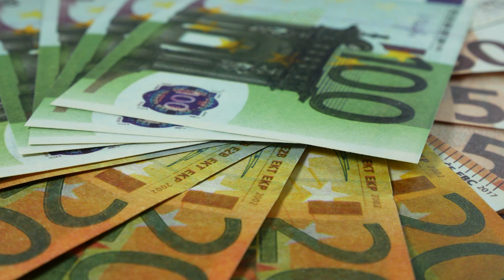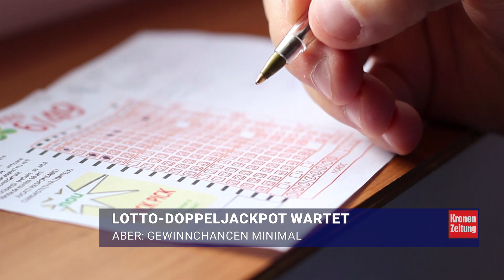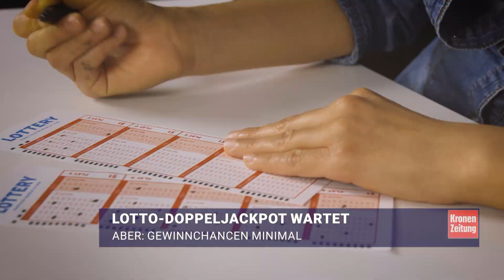Lohnt sich Lotto spielen? | krone.tv NEWS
Am Sonntag hat sie niemand erraten: Die sechs richtigen im Lotto. Deshalb liegen jetzt 2,2 Mio. Euro im Lostopf. Am Mittwoch wird dann der glückliche Gewinner gekürt. Die Wahrscheinlichkeit den Lotto-Jackpot zu gewinnen, liegt bei 1 zu 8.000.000. Der wahre Gewinner ist dabei aber nicht der, der auf die sechs Richtigen tippt ...